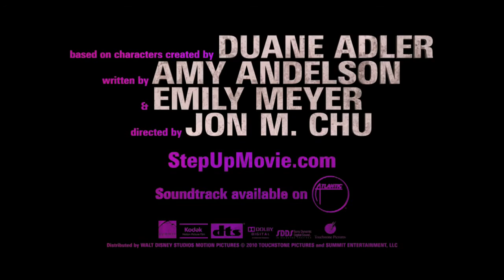Step Up 3D Trailer (HD)_